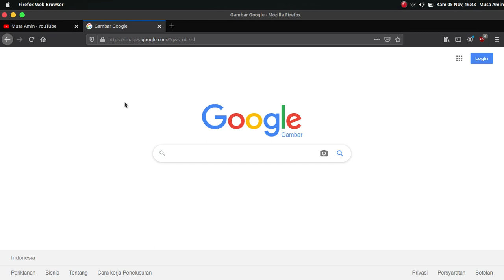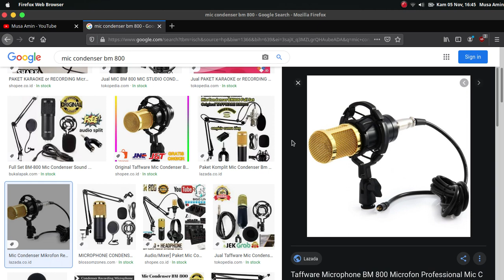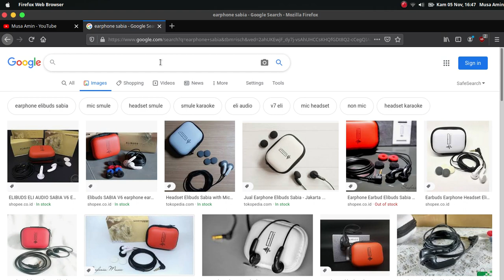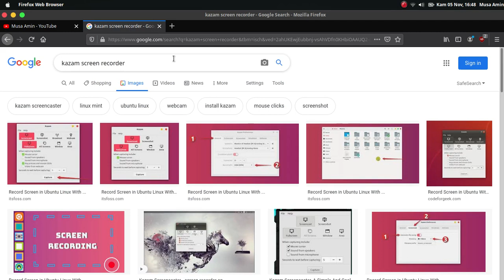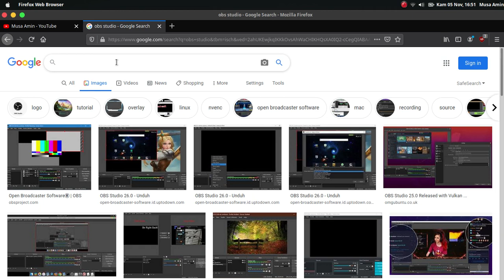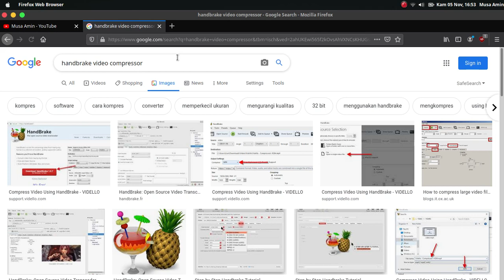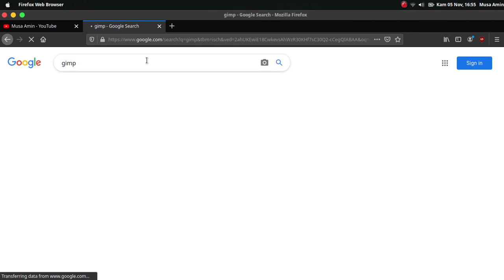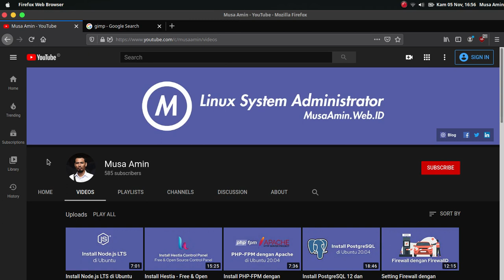Menjadi YouTuber dengan Linux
Bagaimana caranya menjadi YouTuber dengan Linux, berdasarkan pengalaman saya selama membuat video tutorial.